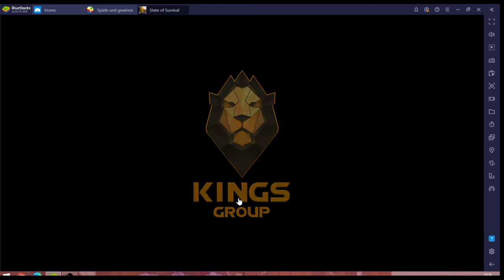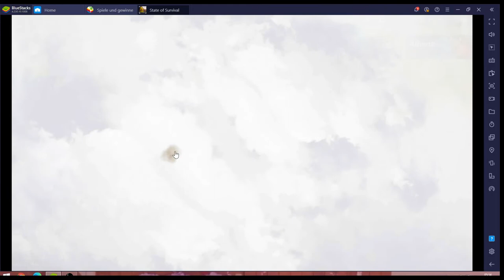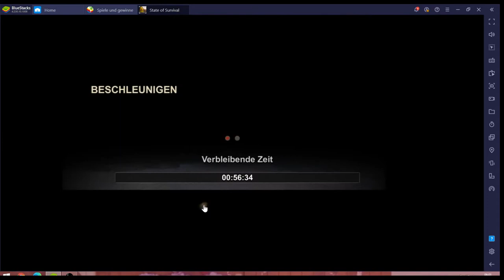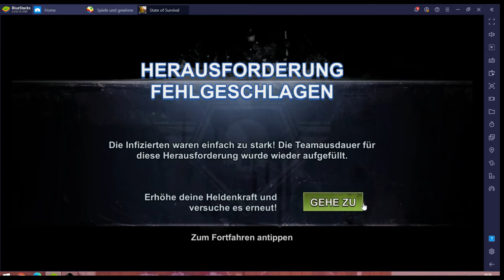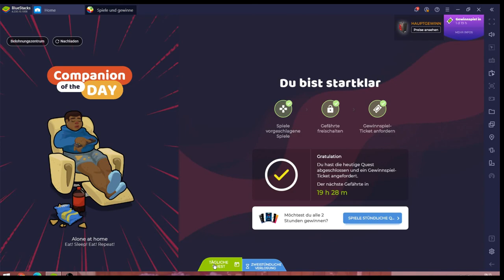State of Survival #03.10 JndT (BlueStacks)